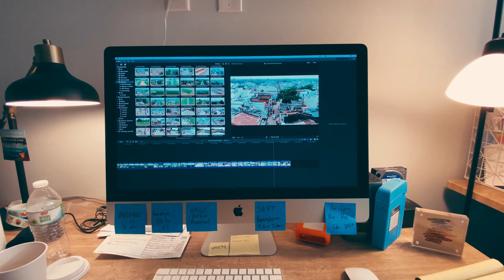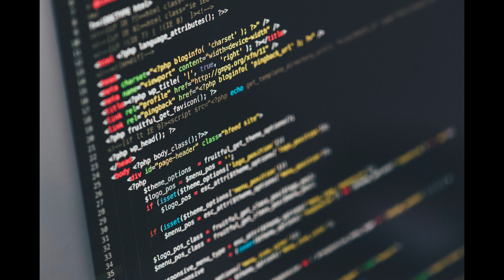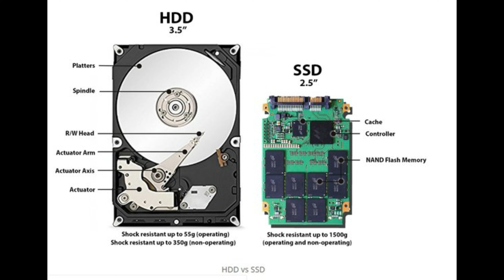HDD VS SSD. What is SSD and HDD difference?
What is SSD and HDD difference?
Why HDD are better than SSD?
How much SSD is good for a laptop?
Can a laptop have both SSD and HDD?